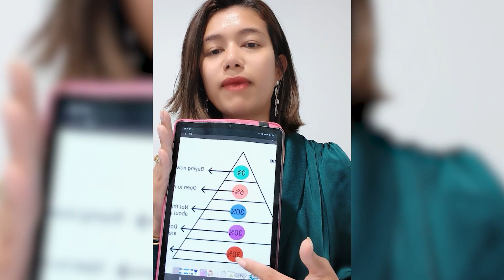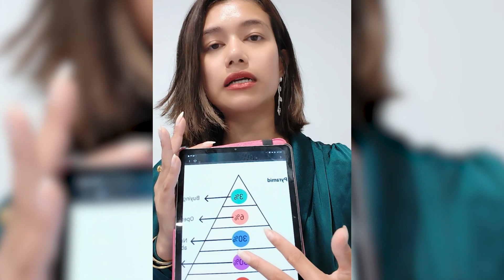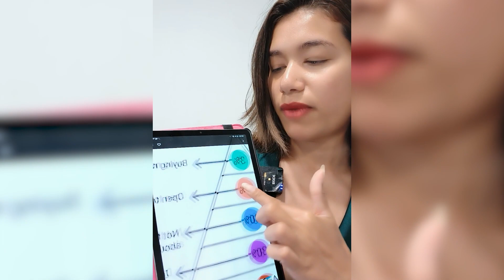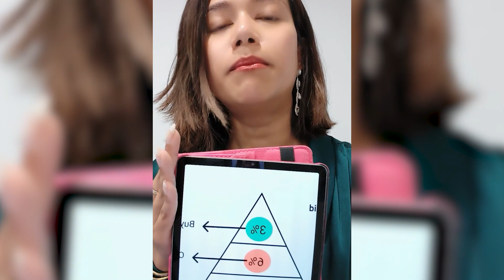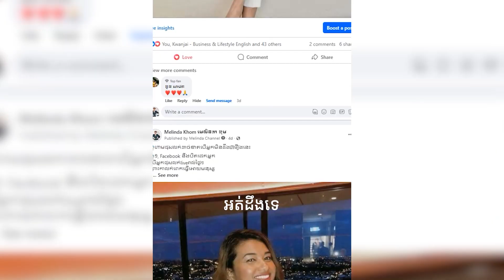ជួបតែអតិថិជនឆាតមកហើយតែមិនទិញខាតតែលុយប៊ូតផេកនឹងថ្លៃបុគ្គលិកកែបែបនេះ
📕ចុះឈ្មោះរៀនមេរៀន Free
វិធីផុសលក់កាន់តែដាច់លើFacebook page ឆ្នាំ២០២៤អតិថិជនអ្នកមានលុយឆាតចូលមកទិញបែបងាយៗ
💁វគ្គនេះសាកសមសម្រាប់ម្ចាស់អាជីវកម្ម ផ្នែក សាឡនសម្រស់ស្រ្តី, ម្ចាស់ហាង ស្ពា(Spa)
✅ហាងអាហា,លក់ពេជ្រមាស,
✅ឡានម៉ូតូ, គ្រឿងសំណង់, ម៉ៅការសំណង់,
✅មានក្រុមហ៊ុនលក់ផលិតផលសម្រស់ស្រ្តីខ្លូនឯងផ្ទាល់,
✅ផ្នែកកាត់ដេសំលៀកបំពាក់ម៉ូតសម័យនឹងបុរាណ,
✅ឃ្លីនិកផ្នែកកែសម្ផស្ស,ផ្នែកបញ្ជី,
មានសាលាបង្រៀនខ្លួនឯង ឬ គ្រូ ខូច.ល
ឆាតចូលតេលេក្រាម👇
🎉ចាប់បង្រៀន១៣,៣,២០២៤
ម៉ោង៧ល្ងាចខ្មែរ
ចុះឈ្មោះចូលរៀនឆាតមកវិញថា
( វ័គ្គFree)